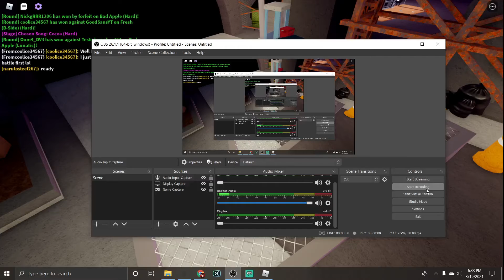New Funky Friday Update! Showcasing Tricky Animation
dhajcagshjasuhasdudsbvhadsiuhbfudabhvudhcbhhefivj hfvsbvjefbn